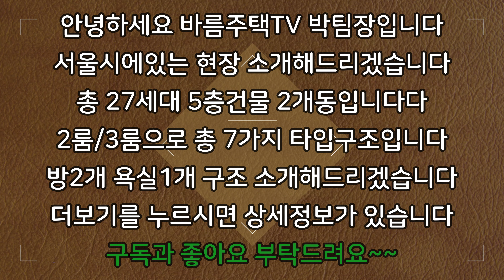[서울신축빌라]거의다 분양 완료되고 잔여세대남았습니다!신혼부부 추천으로 엄청 저렴한 최저가 2룸으로 추천드리는 집입니다!취등록세부터 이사비/가전제품 전액지원!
현장 :  제이앤하우스

✔위치: 서울시 구로구 고척동

✔세대수: 27세대 7개타입 5층건물

✔평수:   25평형

✔주차:  100%

✔ 구조:   방 2 / 욕실1

✔ 교통:   개봉역 7분거리

    1. 드럼세탁기

    2. 100인치 TV증정

    3. 신세계백화점 상품권

    4. 이사비용 전액지원

    5. 취등록세 전액지원